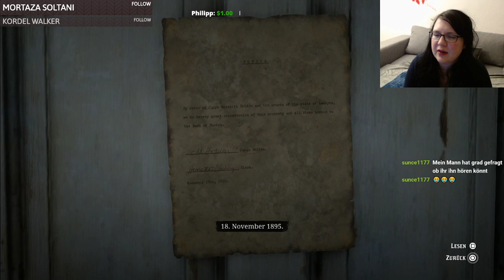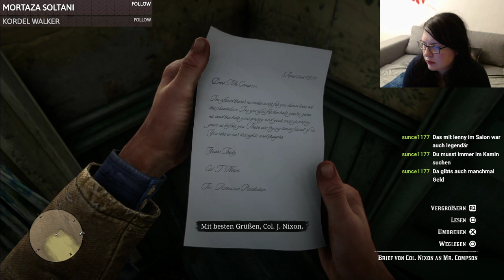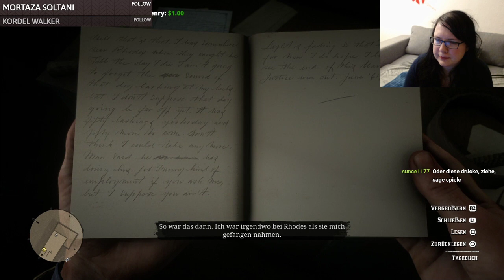Let's Play - Red Dead Redemption 2 [GER] - Blind - Part 22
Red Dead Redemption 2 ist ein von Rockstar Games entwickeltes, in einer offenen Spielwelt spielendes Computerspiel aus dem Action-Adventure-Genre, das im Oktober 2018 für die Spielekonsolen PlayStation 4 und Xbox One und im November 2019 für Microsoft Windows erschien.

Red Dead Redemption 2 spielt gegen Ende des Wilden Westens im Jahre 1899. Der Protagonist Arthur Morgan ist ein „Outlaw“, der mit der Bande von Dutch van der Linde Verbrechen begeht.

Der wütende und nach Rache suchende Cornwall beauftragt die Pinkerton Detective Agency, eine gut organisierte Detektei, die Bande zu stellen und festzunehmen. Während des gesamten Spiels wird die Bande von den Pinkerton-Agenten Milton und Ross gejagt und muss fortwährend weiterziehen, um der Strafverfolgung zu entgehen. Arthur und der Rest der Bande erfüllen zahlreiche Aufgaben und Raubüberfälle, um die Bande über Wasser zu halten, wohingegen Dutch ständig den letzten und ultimativen Raubüberfall verspricht, der finanzielle Sicherheit und Freiheit bringen soll.

Auszeichnungen: The Game Award for Best Score/Soundtrack, MEHR
Plattformen: PlayStation 4, Xbox One, Google Stadia, Microsoft Windows